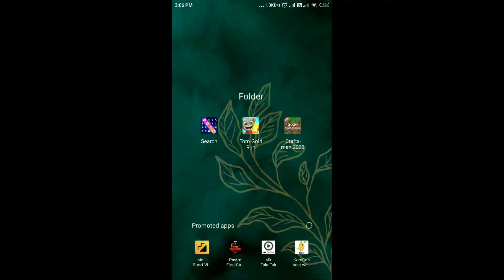Craftsman 2020 gameplay-creative part 2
Hello friends 👋
 This is a video about craftsman 2020 gameplay -creative part 2..hope you like it.

Your comments will motivate me to do more such videos.